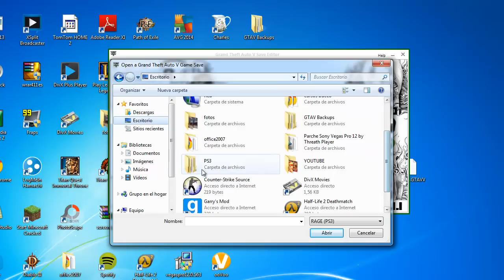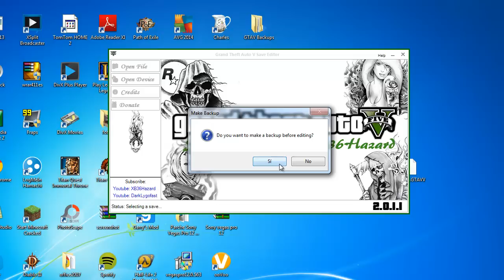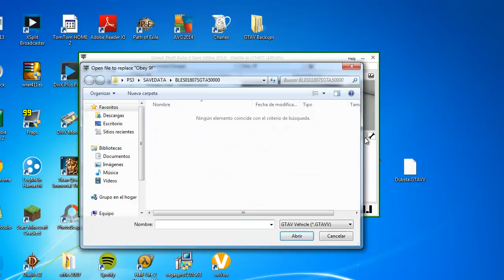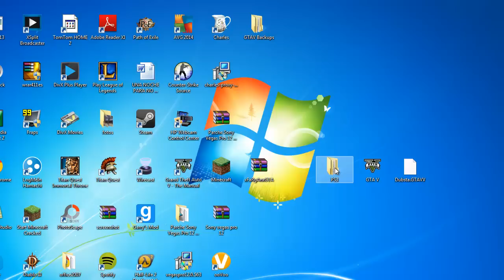GTA 5, PONER LOS CRISTALES DE COLOR VERDE, MODIFICACION SECRETA Y ESPECIAL GTA V. TUTORIAL